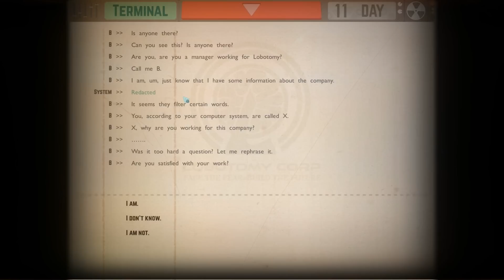Lobotomy Corporation - Прохождение игры #9 | Вы меня не съедите ?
Мы рады видеть вас в Lobotomy Corporation ! Данное НИИ является первым по выработке энергии из паранормальных аномалий. За данной технологией будущее, и вы можете стать частью его. Усердная работа и доскональное изучение паранормальной активности позволит вам достигнуть новых высот, карьерный и финансовый рост обеспечен.
Войдем в новую эру вместе с  Lobotomy Corporation !